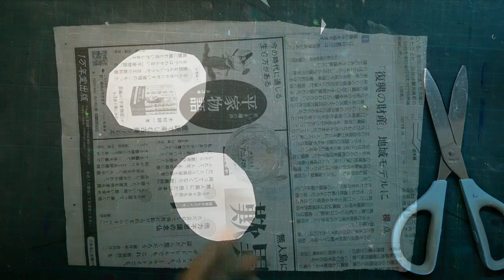kimie gangi 小学 4年生「あじさい 紫陽花」三原色を使った 混色指導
紫や緑を使わず、マゼンタ・シアン・イエローを混色して紫陽花を作りました。
花の色は、マゼンタとシアンを混ぜて作ります。マゼンタの代わりに「赤」を使うと、濁った紫色になってしまうので気をつけてください。「赤」はマゼンタにイエローを混ぜた色です。
水彩絵の具のマゼンタは手に入りにくいです。「あかむらさき」は、絵の具をばら売りしてくれる文具店で100円程度で購入することができます。
教材を扱っているところや通信販売では、５本セットで販売しています。
混色指導だけでなく、本物の葉っぱを見ながら描いたり、切ったり折ったり、ドリッピングの手法を活用したりする学習も同時にできます。
何より、季節の花をよく観察して作った作品で、季節感のある環境を整えることができます。
この機会に「あかむらさき」の絵具を１本、絵の具セットに加えておきましょう。これからの絵画制作の幅がぐっと広がります。

あじさいの花の型紙はこちらからダウンロードできます。